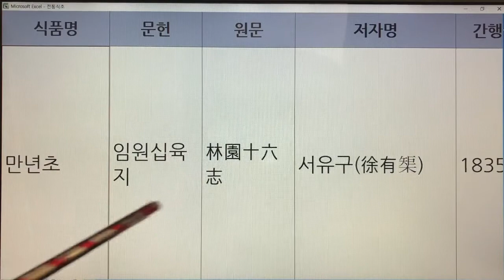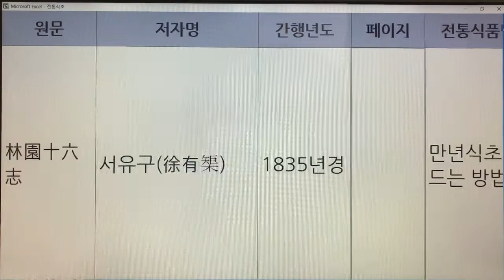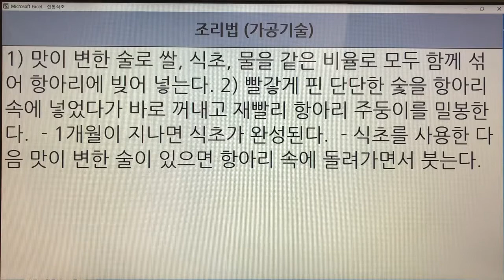한국의 전통식초(Korean Traditional Vinegar) 11. 만년초 - 조선무쌍신식요리제법, 임원십육지 : 2권 2개 레시피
- 7인치 이상의 태블릿, 노트북, PC 모니터에서 시청하시길 추천드립니다.
- 해상도 : 1920*1080p